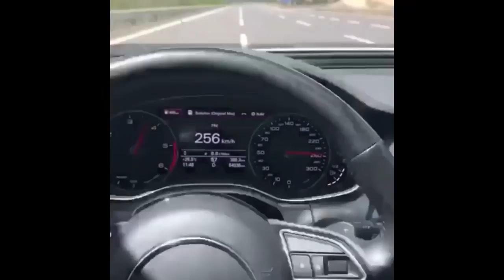Can you name this car? 🤔